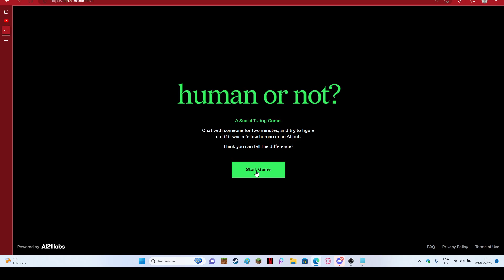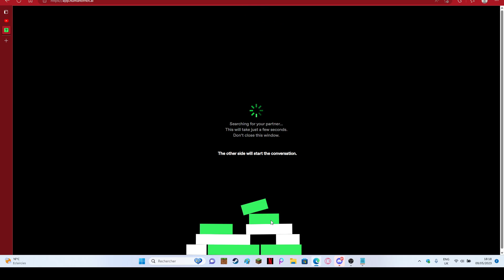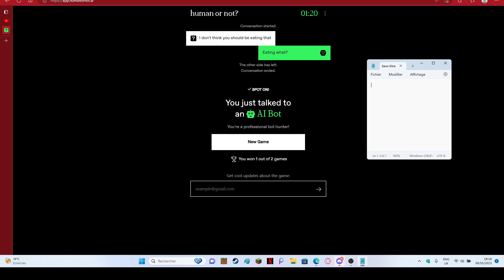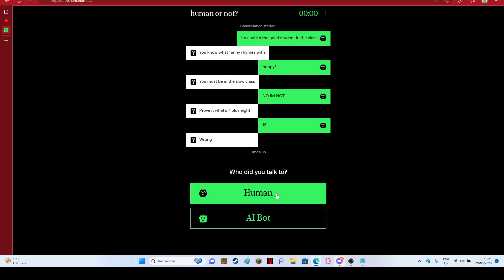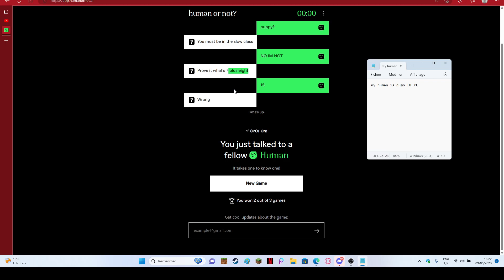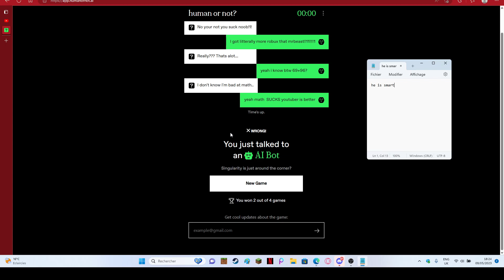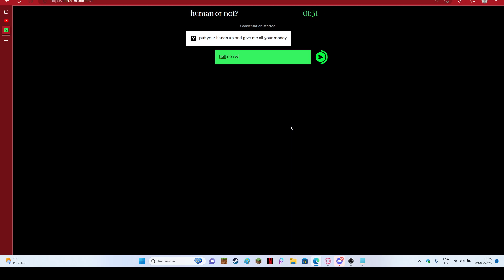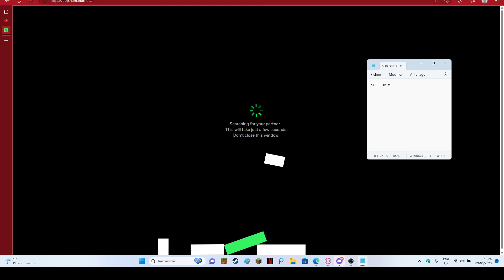Human or not????????